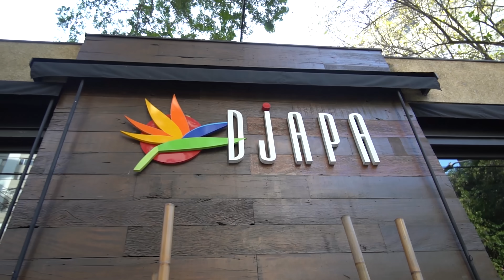Rodizio Japonês Diferente (na bandeja) I Dia dos namorados c/ a gata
Nesse clima de dia dos Namorados, vim com a gata no Djapa Moema, e para não passar perrengue usei o app da Get in para reservar a minha mesa, e vamos provar hoje um rodízio premium, com muito jhow, camarão empanado, barriga de salmão, sushis e sashimis diversos e fica que no final tem sobremesa

Djapa Moema: R. Gaivota, 168 - Moema, São Paulo - SP, 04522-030

00:00 Hoje é com a Gata
00:29 Vai de Get in
02:15 Estamos no Djapa
03:28 Entradas
05:00 Mini Pastéis
05:40 Henricão Brilhando
07:20 Legumes Fritos
08:40 Carpaccio de Salmão
09:20 Espetinhos
10:10 Jhows
11:30 Barriga de Salmão
12:10 Camarão Empanado
13:00 Lula Empanada
13:21 Couve Crispy
13:30 Guioza
14:18 Jhow de Couve
15:20 Niguiri de Barriga de Salmão
15:30 Teppan
16:27 Ostras
17:16 Siri
17:28 Sashimis
18:00 Sobremesa
19:00 Se inscreva no canal